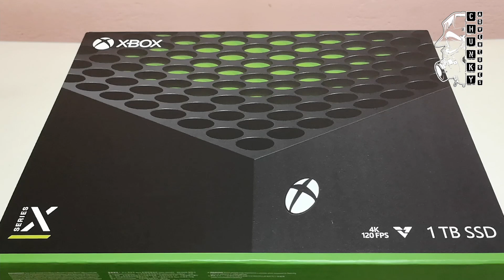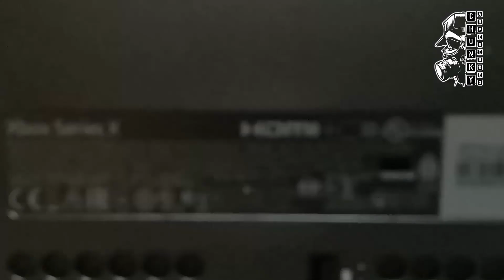UNBOXING The Microsoft Xbox Series X (First Gaming Console In MY LIFE!) | Kopi On The Go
Waddup KOPIpeepz!

I am back with another unboxing after a long long while!
For the first time in my life, I bought a brand-new gaming console for myself!

When I was growing up, gaming consoles were not something my family were exposed to and could really afford, so I grew up not really understanding the whole commotion and fascination my peers had. My siblings and I were more familiar with the outdoors and physical types of play.

Now as an adult, I decided to treat myself with the abundance of time while working from home, to find out for myself what it feels like to have a gaming console. I am excited to explore this whole area of gaming. Perhaps I'll drop a video or 2 of my experience (provided I don't crap out :P !)

Products featured in this unboxing:
1. Microsoft Xbox Series X Gaming Console
- 4K Gaming Up to 120 Frames Per Second (FPS)
- Up to 8K High Dynamic Range
- 1TB Solid State Drive (SSD)
- 4K Blu-Ray Drive
- Xbox Velocity Architecture
- Variable Refresh Rate

2. Microsoft Xbox Next Gen Controller - Carbon Black
- New Hybrid D-Pad
- Share Button
- Wireless & Bluetooth Functionality
- Refined Textured Grip
- USB-C Port
- Compatible with: Xbox Series X|S, Xbox One, Windows 10, Android